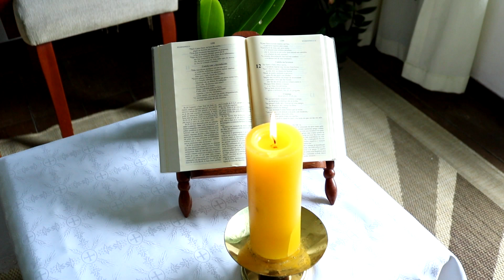25º Domingo do Tempo Comum | Reflexão do Frei Paulo César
Neste 25º Domingo do Tempo Comum, a Igreja proclama o Evangelho de Marcos 9, 30-37. "O Filho do Homem vai ser entregue nas mãos dos homens, e eles o matarão. Mas, três dias após sua morte, ele ressuscitará". Jesus estava a ensinar os seus discípulos. Falava-lhes da sua morte e da sua ressurreição. Como eles não compreendiam muito bem o que Jesus dizia, discutiam, pelo caminho, quem entre eles era o maior.
Jesus ensinava com a prática e a palavra, caminhando com eles. Ele sabia que seus discípulos também eram ambiciosos. Por isso exalta o pequenino, o simples e o pobre, como sendo os primeiros no seu Reinado.
Que as nossas preces e orações nos tornem mais semelhantes a Jesus!
Assista a reflexão do Frei Paulo César.